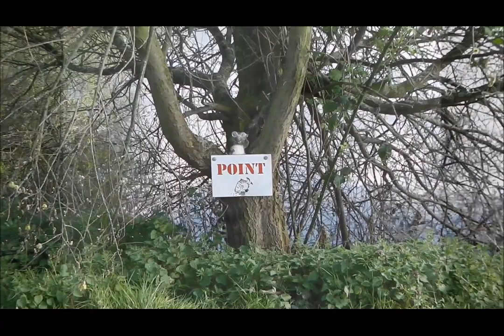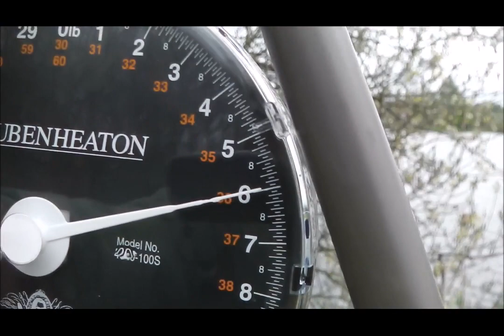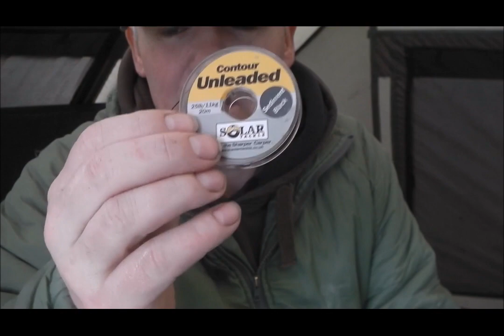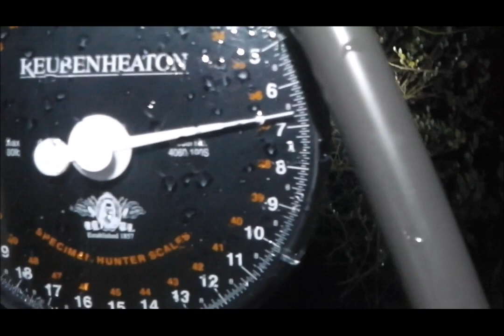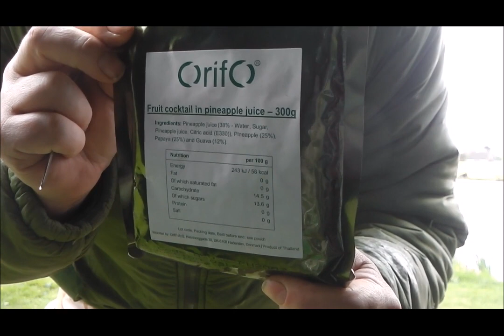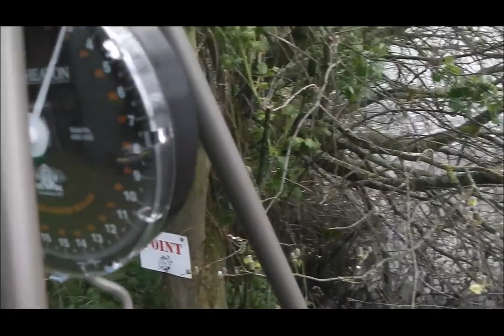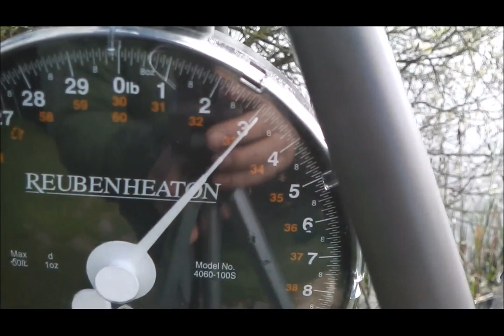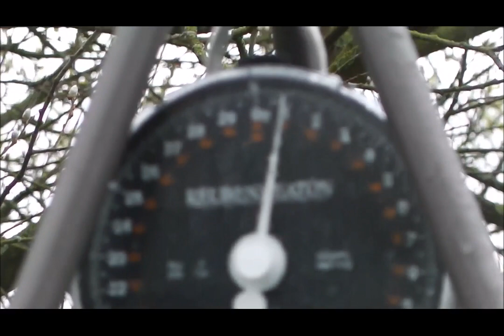Sally Walsh's Dam Revisited - 5 Day Easter Carpathon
Sally Walsh's Dam Revisited - Easter Carpathon 5 Days 4 Nights